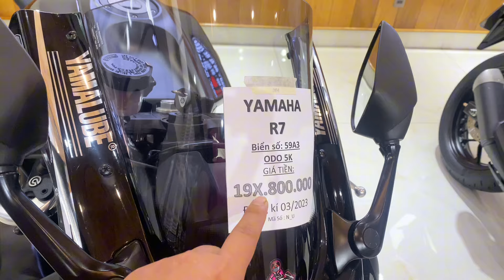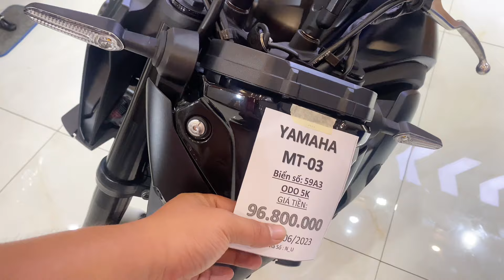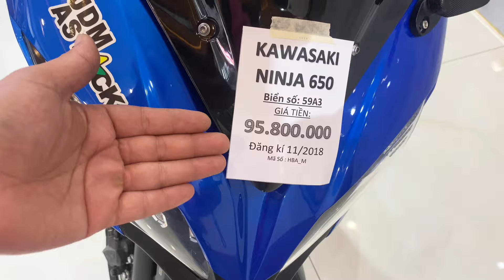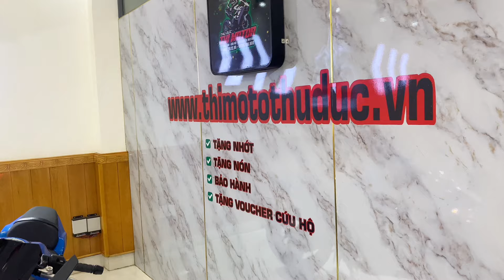R7 2023(19x)+MT03 2023(9x)+Ninja 650 2018(9x)-Thi Moto Thủ Đức